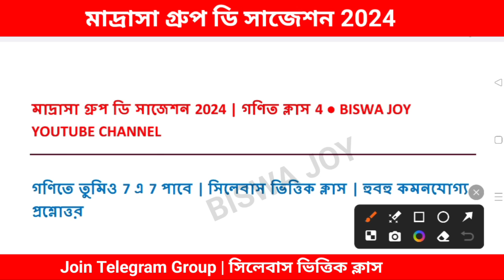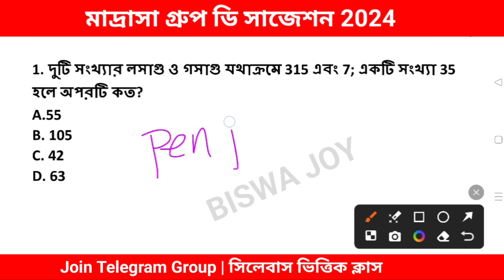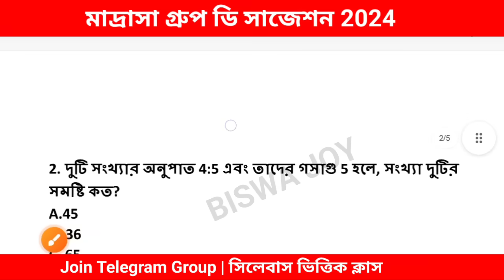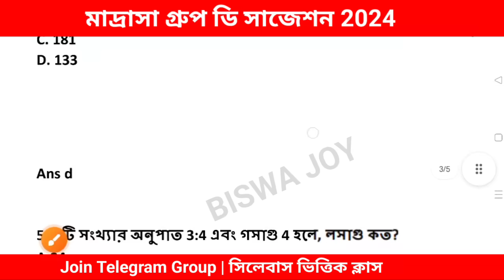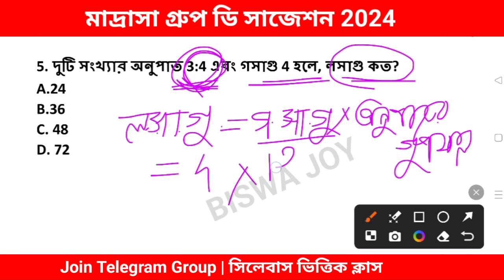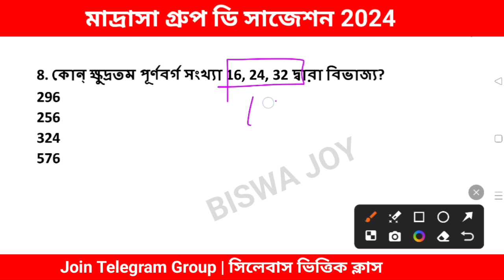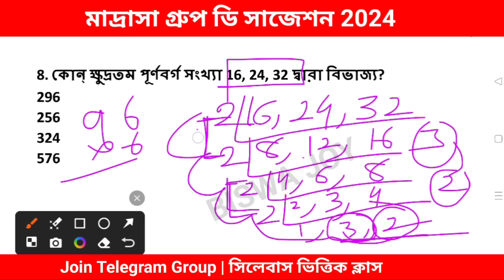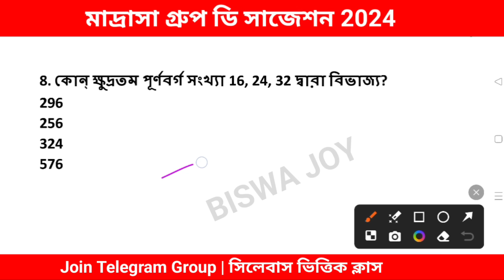🔴 মাদ্রাসা গ্রুপ ডি গণিত সাজেশন 2024 | Madrasa Group D math class 2024 | msc group d question Paper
🔴 মাদ্রাসা গ্রুপ ডি 🔥সাজেশন 2024 | Madrasa Group D math class 2024 | msc group d syllabus 2024

 Madrasa Group D Syllabus | Madrasa Group D Exam Strategy 2024 | msc latest news

মাদ্রাসা সার্ভিস গ্রুপ ডি ইংরেজি ক্লাস | মাদ্রাসা গ্রুপ ডি সিলেবাস এবং প্রশ্ন প্যাটার্ন ২০২৪ |

মাদ্রাসা সার্ভিস কমিশন গ্রুপ ডি সিলেবাস

মাদ্রাসা সার্ভিস কমিশন গ্রুপ

মাদ্রাসা গ্রুপ ডি সিলেবাস এবং প্রশ্ন প্যাটার্ন

মাদ্রাসা গ্রুপ ডি অঙ্ক ক্লাস

মাদ্রাসা গ্রুপ ডি ইংরেজি ক্লাস

মাদ্রাসা সার্ভিস কমিশন গ্রুপ ডি সিলেবাস die ২০২৪

মাদ্রাসা সার্ভিস কমিশন গ্রুপ ২০২৪

মাদ্রাসা গ্রুপ ডি সিলেবাস এবং প্রশ্ন প্যাটার্ন ২০২৪